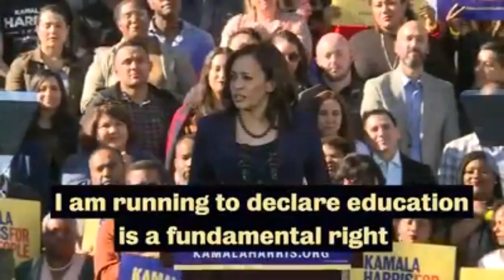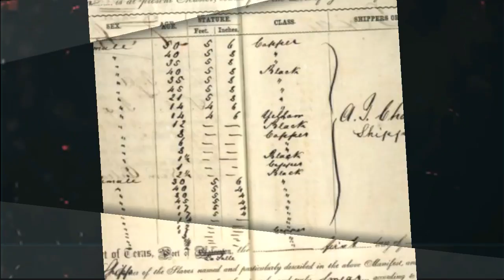The Politic's Of Kamala Harris Information Man Show